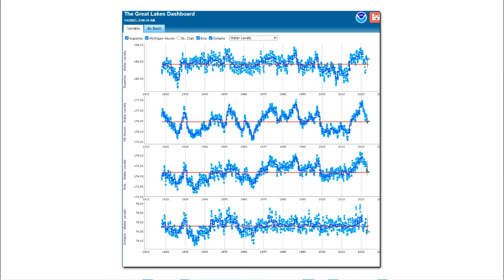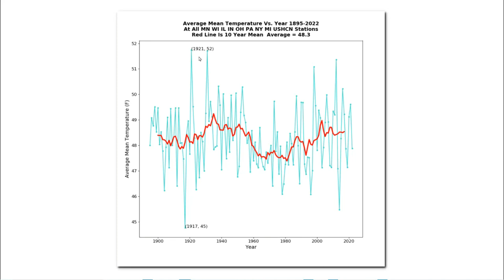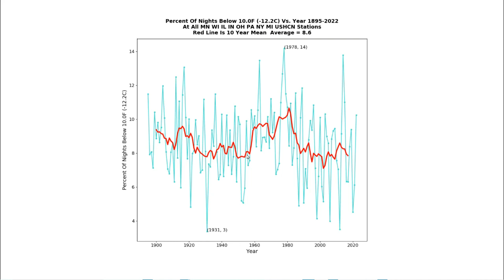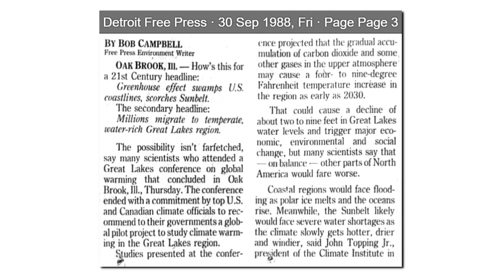Great Lakes Expert Forecasts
Thirty-five years ago climate academics made some startling predictions about the Great Lakes.  This video examines how their predictions fared.